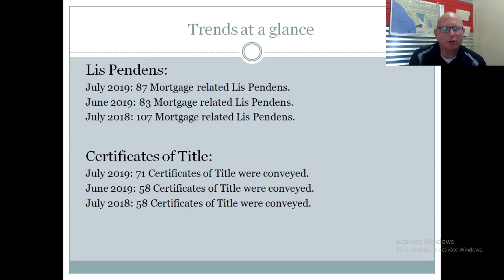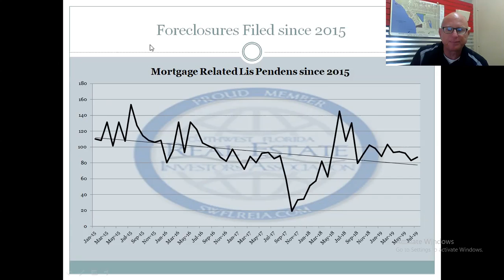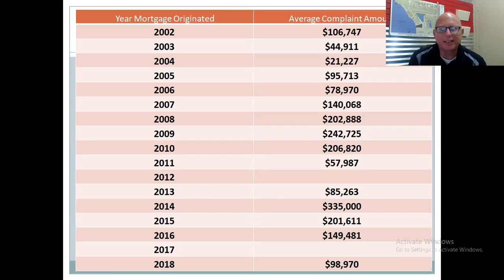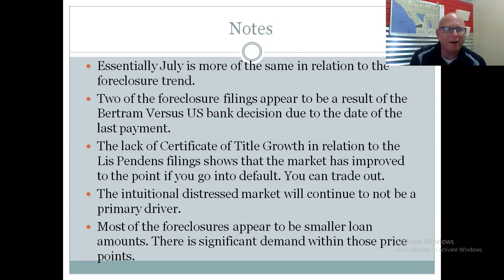July 2019 Lee County Florida Foreclosure Report.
For the full July 2019 Lee County Florida Foreclosure Report.